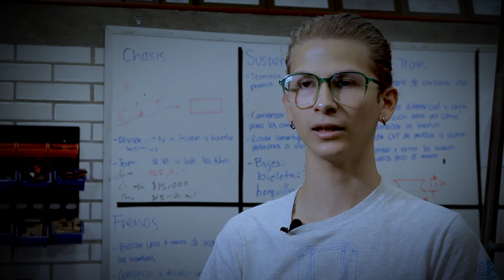Forjando el futuro de la tecnología y la energía: Baja SAE impulsa el mañana.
André y Diego, nuestros capitanes del equipo de Baja SAE, no explican cómo ser parte de una de las competencias más desafiantes de las carreras de Ingeniería Mecánica en Sistemas Energéticos y de Ingeniería Mecatrónica, les ha otorgado el conocimiento total para crear un automóvil.

Desde el diseño, hasta agregarle los últimos detalles previos a la competencia, tú también forma parte de esta gran experiencia automovilística.